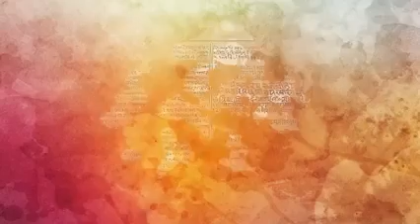भिक्षु नाम अविनाशी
तेरापंथ के आध्यप्रवर्तक महामना आचार्य श्री भिक्षु के चरणो में समर्पित एक गीत.
जिसके रचयिता एवं प्रेरणा स्त्रोत: समणी निर्देशिका कमल प्रज्ञाजी
के द्वारा सुंदर शब्दों को पिरोकर एक माला तेयार की है
🎧तुलसी सुर संगम घाटकोपर🎧